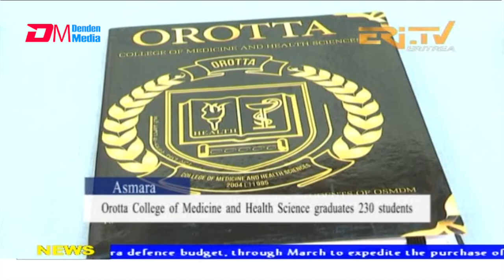News in English for November 27, 2021 - ERi-TV, Eritrea